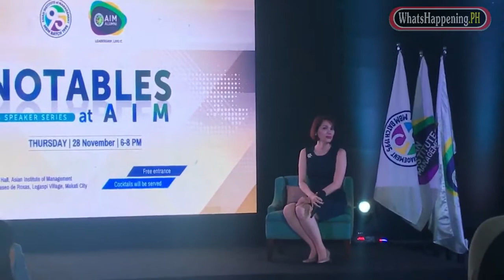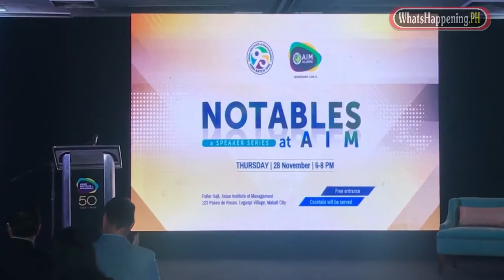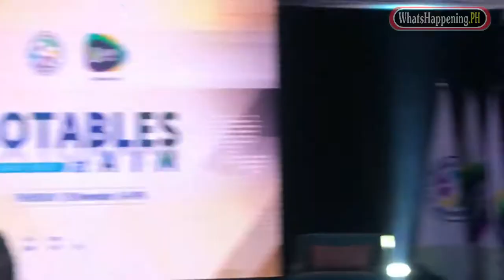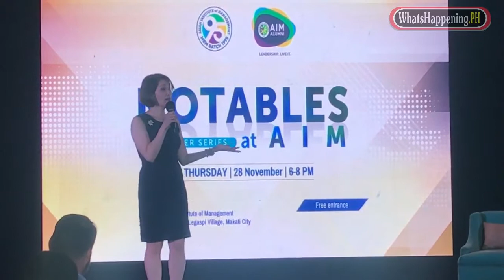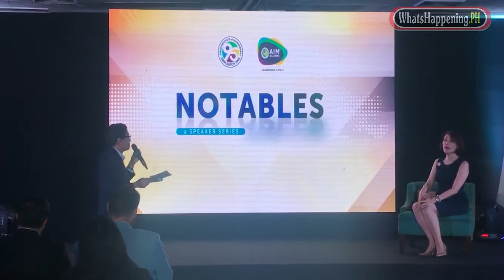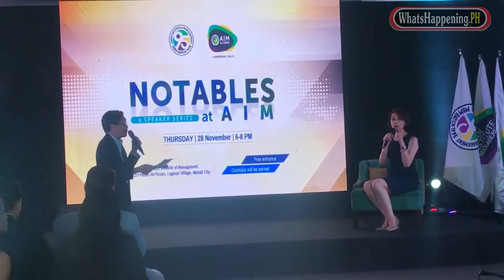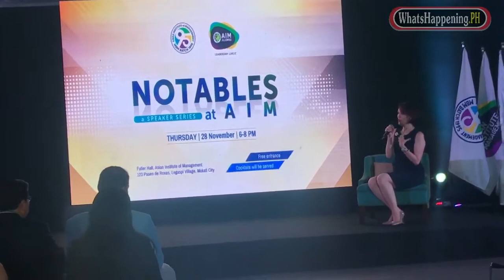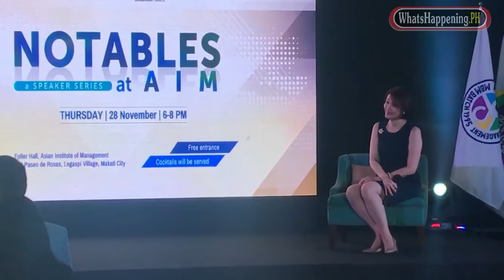Notables at AIM with Hon. Geraldine Roman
November 28, 2019: The Asian Institute of Management ( AIM ) Master of Business Management ( MBM ) Batch 1995 has launched Notables at AIM, a nontraditional speaker series hosted by an array of luminaries with expertise and insight on relevant topics. Thought leaders and captains of industry are invited to engage not only with the AIM community but with the public in attendance as well. The speaker series kicks off Thursday, November 28 at Fuller Hall, AIM, Makati City.